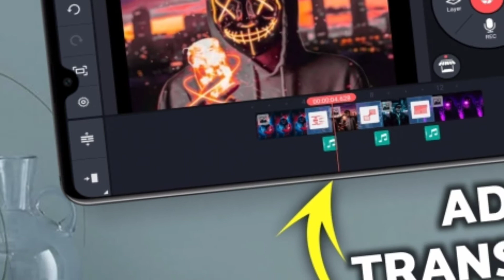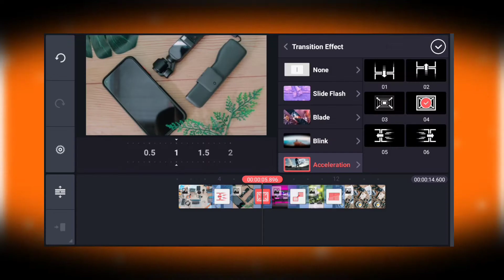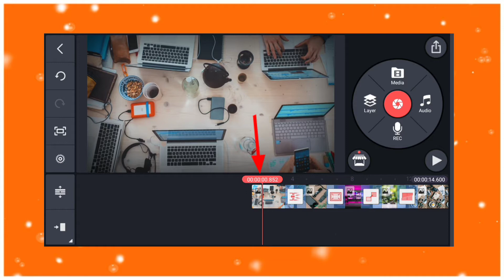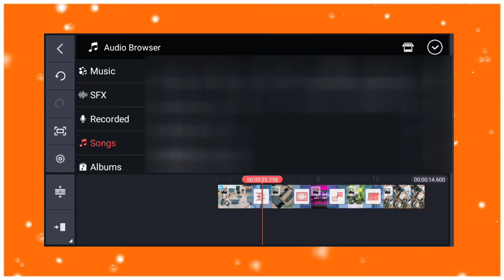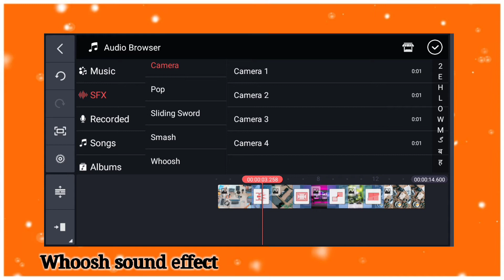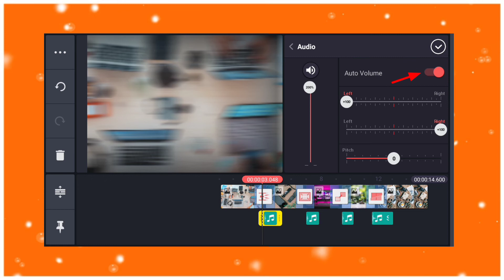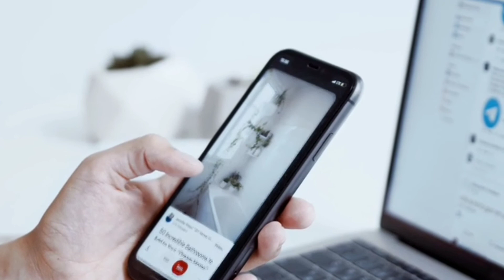Transition Effects Me Sound Kaise Add Kare | How To Add Sound In Transition | MT Raza05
Guys! Aaj ki video me Mai ne transition effect me sound ko add karna & perfectly sound effects ko use karna bhi bataya hai, is video ko dekh kar aap bhi apne transition effect me sound ko add karna seekh jaenge,
To ye video apko achhi lage to video ko like zarur kariye, thanks so much🥰

Facebook per mujhe zarur follow karna guys! ⤵

Apke Kaam Ki Videos⤵